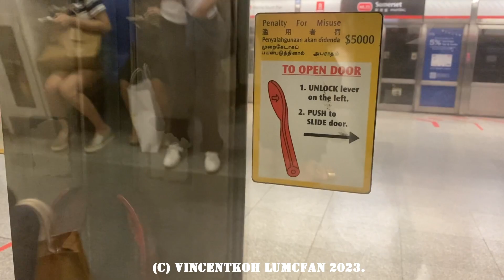My turn to ride the previously warehoused C151A!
22 December 2023, 7.47pm to 7.53pm. Journey was on 503/504 from City Hall to Orchard on Kawasaki-Qingdao Sifang C151A. Car 1503 Door A1/B1.